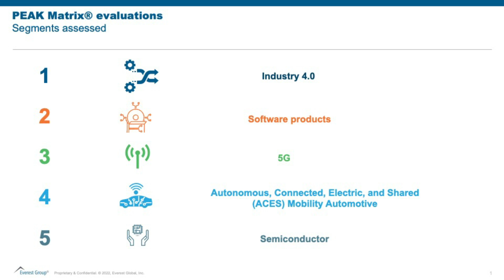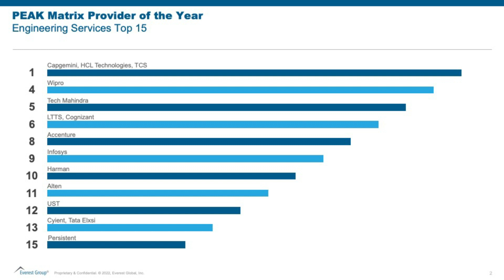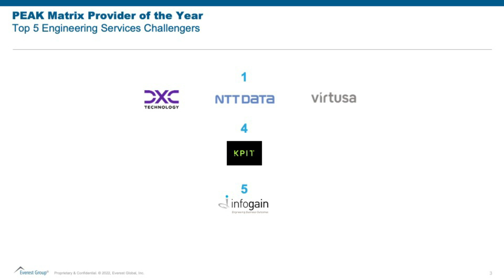Announcing the 2022 PEAK Matrix Service Provider of the Year Awards™ for Engineering Services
See our top 15 service providers in the PEAK Matrix Service Provider of the Year Awards™ for engineering service (ES), one of the fastest-growing segments in services today. The awards spotlight the top ES providers showing the strongest capabilities and service strategies.